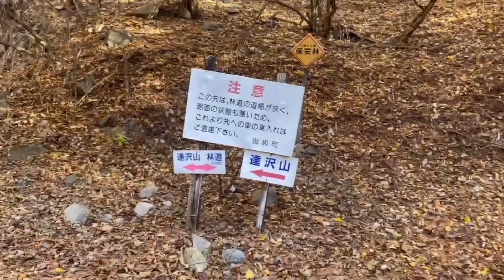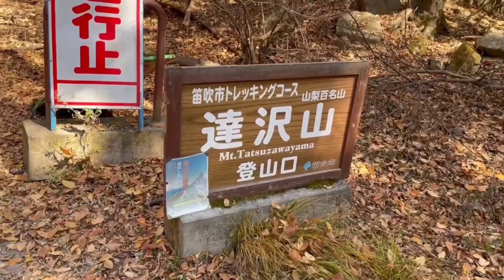【登山】 山梨県御坂山地 達沢山・ナットウ箱山・京戸山 2022.11.12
山梨県笛吹市の山梨百名山の達沢山と、同じ稜線にあるナットウ箱山、京戸山に上りました。
あまり眺望はありませんでしたが、八ヶ岳、金峰山、大菩薩連嶺、富士山が木々の間から見えました。
標高1,100mあたりで紅葉がきれいでした。

達沢山・ナットウ箱山・京戸山

達沢山・ナットウ箱山・京戸山 - 2022年11月12日 [登山・山行記録] - ヤマレコ